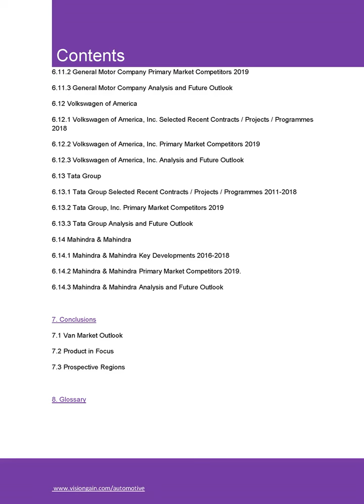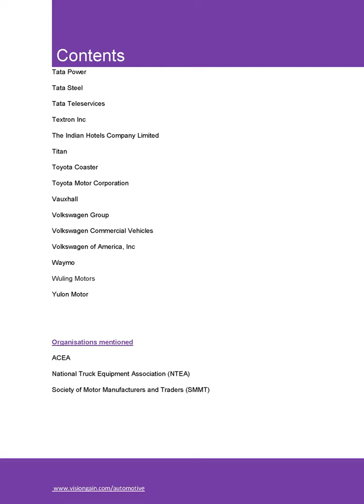Visiongain report: Van Market Outlook Report 2019-2029